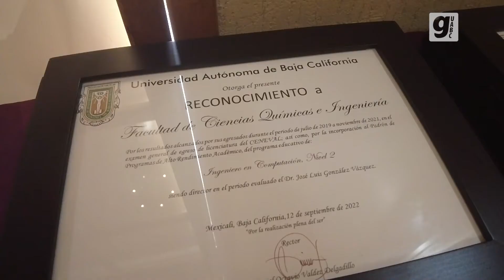Reconoce Ceneval a licenciaturas de la UABC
Ingresaron al Padrón de Licenciatura de Alto Rendimiento Académico del Centro Nacional de Evaluación para la Educación Superior (Ceneval), 17 programas de licenciatura de 12 unidades académicas de la UABC, por lo que fueron reconocidos en una ceremonia presidida por el rector, doctor Daniel Octavio Valdez Delgadillo.